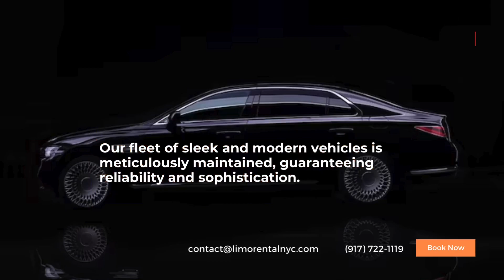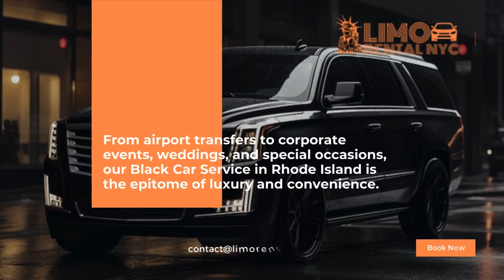Enjoy Your Travel Experience with Car Service Rhode Island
Elevate your travel experience with our premier Black Car Service in Rhode Island. Whether you're heading to the airport, a business meeting, or exploring the city, our luxury black car fleet ensures a comfortable and stylish journey. With professional chauffeurs and top-of-the-line vehicles, we prioritize your safety and satisfaction. Experience the convenience and luxury of our Black Car Service in Rhode Island and arrive at your destination in style. Contact Limo Rental NYC today to book your ride and enjoy a seamless travel experience with our reliable and prestigious Black Car Service.